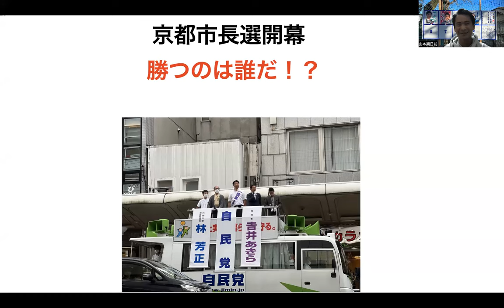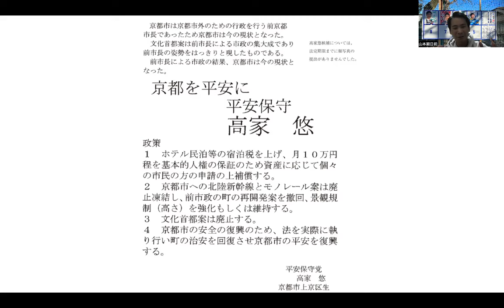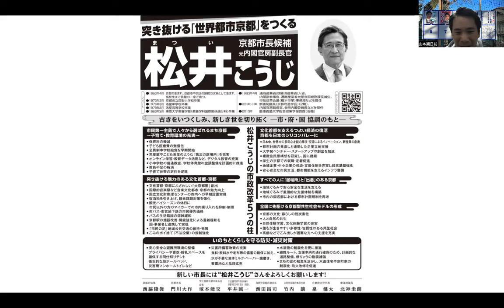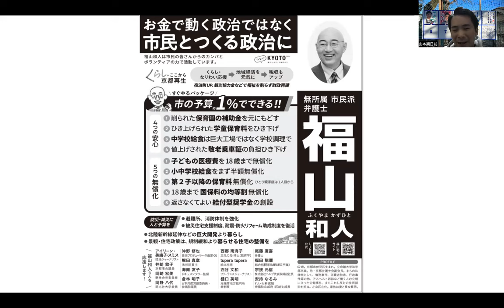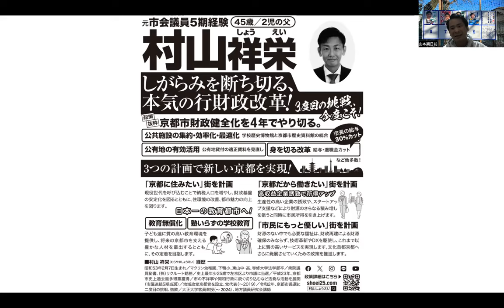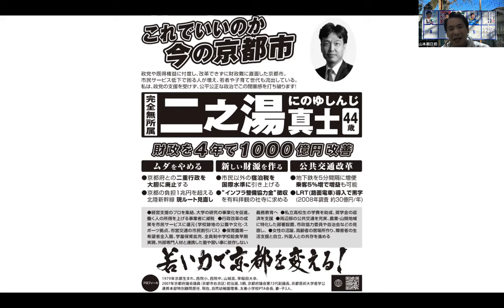京都市長選開幕!勝つのは誰だ！？推薦取り消しの維新支持票の奪い合い？松井孝治VS福山和人VS村山祥栄VS二之湯真士VS高家悠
山本期日前